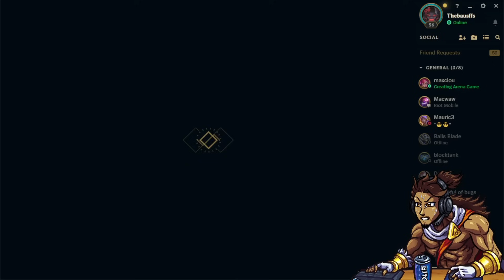THESE GUYS NEED TO BE KILLED IN GAME | DRUTUTT